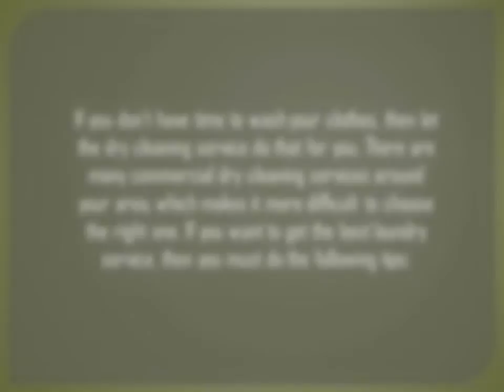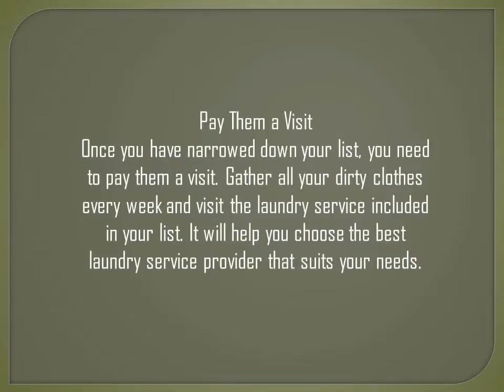Steps on Choosing A Reliable Dry Cleaning Service Provider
If you want to get the best laundry service, then you must do the following tips.